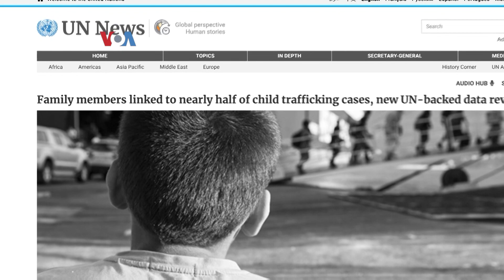Penanganan Korban Kekerasan Seksual - VOA untuk Buser SCTV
Tim BUSER meliput kasus kekerasan seksual di AS yang masih menjadi momok dan menimbulkan trauma sepanjang hidup bagi para korbannya. Kejaksanaan Agung AS meminta dana khusus untuk penanganan kasus dan rehabilitasi menyeluruh pada korban.